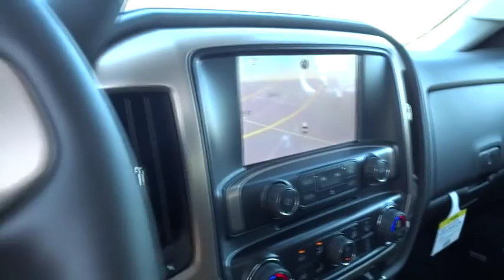2015 GMC Sierra 2500 Inland Empire, Redlands, Yucaipa, San Bernardino, Highland, CA 25350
2015 GMC Sierra 2500
2015 GMC Sierra 2500 Denali - Stock#: 25350 - VIN#: 1GT120E83FF642053

301 E. Redlands Blvd